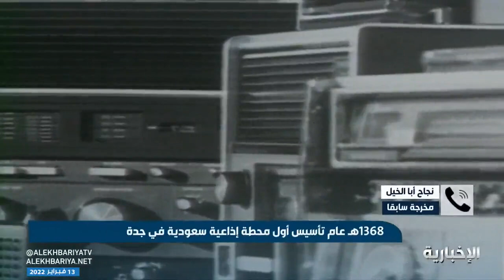أول مخرجة في الإذاعة السعودية نجاح أبا الخيل: الإذاعة احتفظت على بريقها رغم تطور وسائل الإعلام